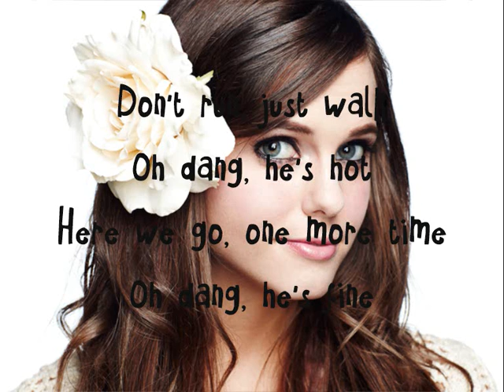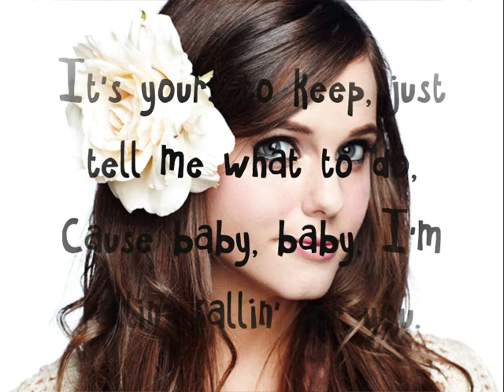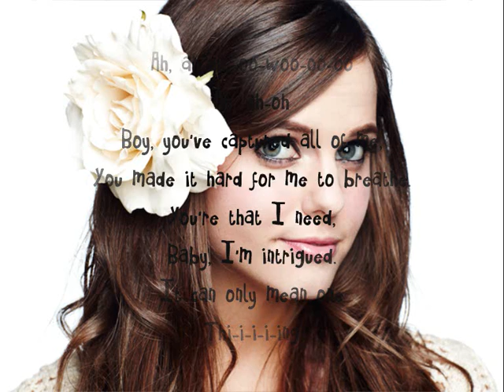Tiffany Alvord - My Heart Is - Lyrics